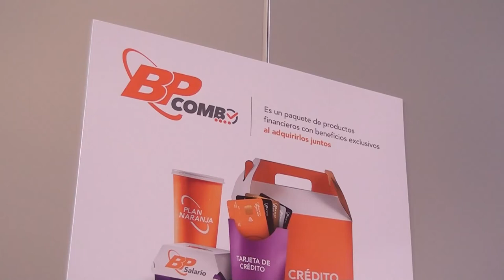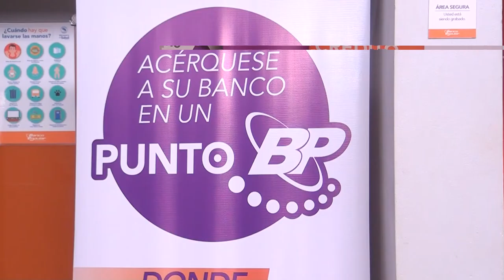BP Combo una opción que tiene el Banco Popular para sus clientes, aquí le explicamos de que se trata